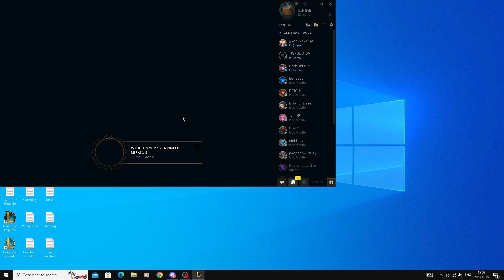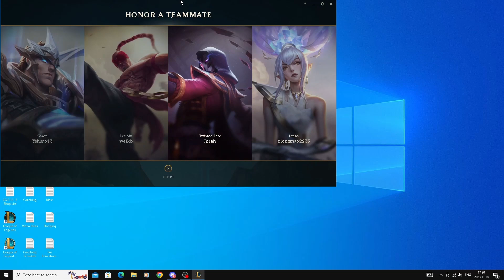Laning With Janna Is Quite Difficult... Journey To Rank 1 Nilah EUW! (Episode 22)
►What lanes do you coach?
(I currently coach Top/Mid/Adc/Support)
►How many years of experience do you have in coaching?
I started coaching in 2019
►What results should I expect after receiving a coaching session?
Well, It all depends on how many games a day you can dedicate and how fast you adapt the concepts that we're gonna be discussing in a Vod/Live game review. Generally, there were cases where people Got From E4 (E2 being they're all-time peak) to Diamond 1 in just 2.5 Weeks spamming the game nonstop every single game. But for more of a casual player (playing 3-5 games a day) you should expect at least 1 rank improvement within 1 month period.
►How much will the coaching session cost?
Vod/Live game reviews are 20$ for 2 hours
►What's your discord name?:
My discord name is:urnilah

In this episode, you will learn a lot of small concepts that will add up making you instantly better at Nilah. I try my best to describe my thought process as accurately as possible while still focusing on my gameplay to give you the highest-tier gameplay. I was rank 1 Nilah on euw (currently redeeming my title) so if you have any questions feel free to ask them in the comments I will try my best to reply to every single one of them to help you guys as much as possible.